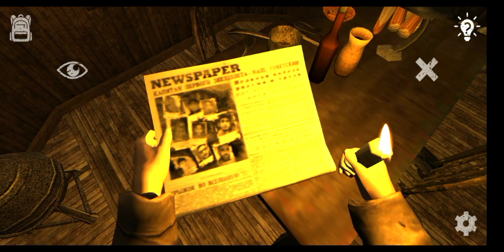No Rest Horror Game Android Gameplay Part 1